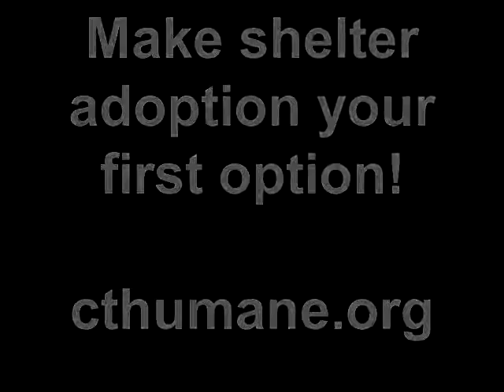Adopt Sammy from the Connecticut Humane Society in Newington, CT